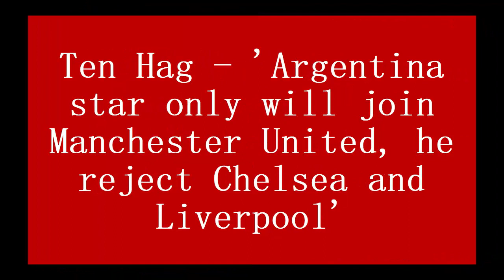Ten Hag - 'Argentina star only will join Manchester United, he reject Chelsea and Liverpool'